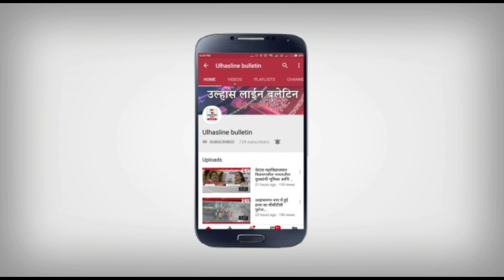Birthday celebration | महेश मूलचंदानी | कई जगहों पर केक काटकर धूमधाम से मनाया गया जन्मदिन